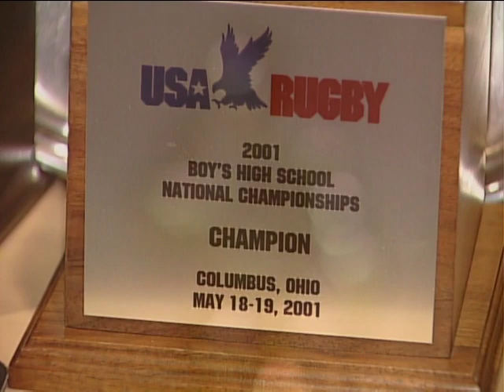Larry Gelwix 2008 Sportsmanship & Athletics Award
Larry Gelwix is a volunteer coach of Highland Rugby, training young men on more than just sports. "It's not about rugby, it's about young men," Gelwix said to Pioneers of Progress. "It's not about building a championship team, it's about building championship boys." Statistics show Gelwix has done both: 379-9 win-loss record and 17 USA Rugby National High School Championships.